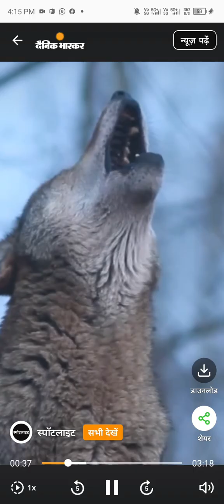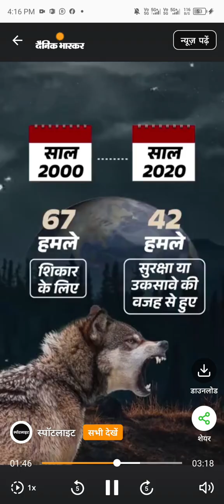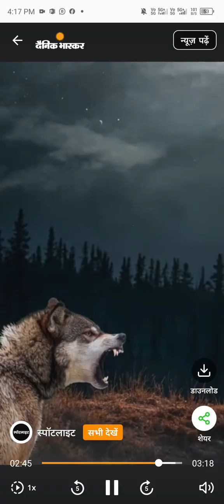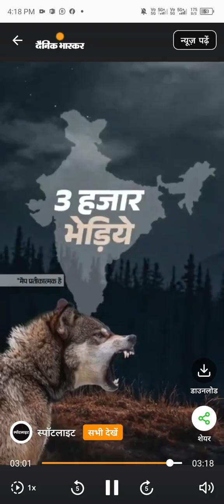इंसानों को क्यों खा जाता है भेड़िया,यूपी के बहराइच में फैला आतंक,भेड़ियों के आदमखोर बनने की वजह..🐺😱😱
इंसानों को क्यों खा जाता है भेड़िया, यूपी के बहराइच में फैला आतंक,भेड़ियों के आदमखोर बनने की वजह क्या है।
भेड़ियों ने उत्तर प्रदेश के बहराइच में आतंक मचा रखा हैं। यहां गांव के लोग लाठी-डंडे लेकर रात-दिन पहरा दे रहे हैं। भेड़िये के हमले में अब तक आठ लोगों की जान जा चुकी है। इनमें से 7 बच्चे हैं और करीब 34 लोग घायल भी हुए हैं। प्रशासन ने 'ऑपरेशन भेडिया' के तहत 4 को पकड़ा है, लेकिन 2 भेड़ियों की तलाश अब.
फिल्मों में भी भेड़ियों को एक खतरनाक शिकारी और इंसानों के दुश्मन के रूप में दिखाया गया है। ऐसे में सवाल उठता है कि क्या भेड़िये वाकई आदमखोर हैं और इनका शिकार ज्यादातर बच्चे ही क्यों होते हैं, जानने के लिए देखिए ये वीड़ियो देखे.